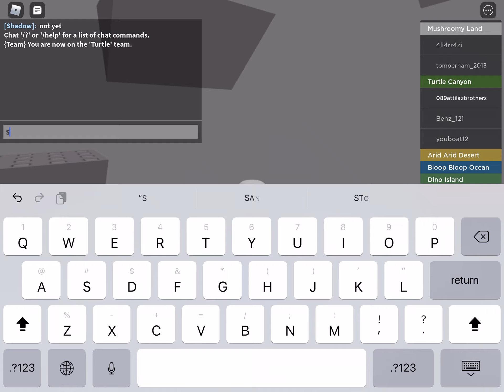089attilazbrothers speedruns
SPPPPPPPPPPPPEEEEEEDDDDDDDDDDDDDDDDD